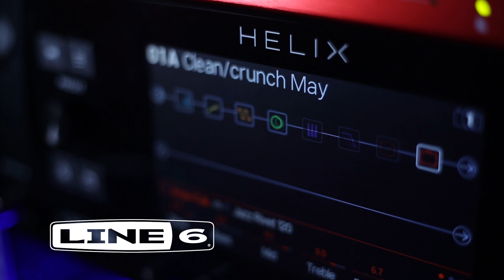Déjà Vu guitarras / Instrumental / QU4TRO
Ya no hay nada que perder. Pierde el que no juega.

--Guitarra Anygig ¡Viaja a todos lados con ella!

Encuentra toda la música de mi banda QU4TRO en todas las plataformas digitales.
Mi podcast Volando con los mays ya está disponible en Spotify.
Gracias por todo, mays.